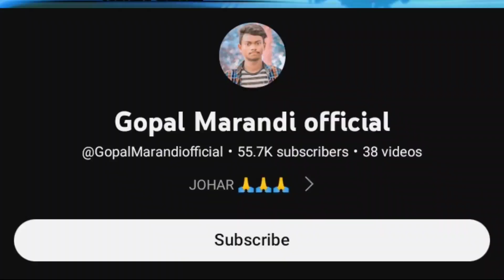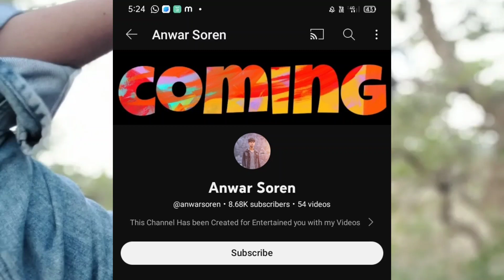Dular Let Miyan || Santali Video Stephan Tudu || Anwar Soren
Sporting on YouTube team
New Santali Video Stephan Tudu
Eliyas Mandi Santali Video
Stephan Tudu Santali Video
Santali Video
santali video